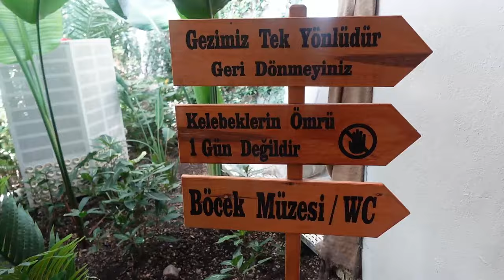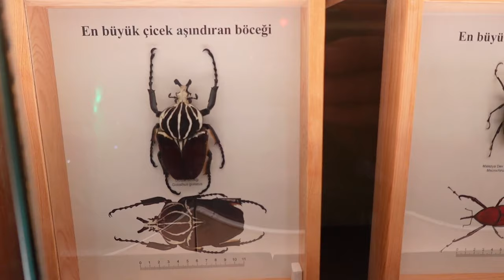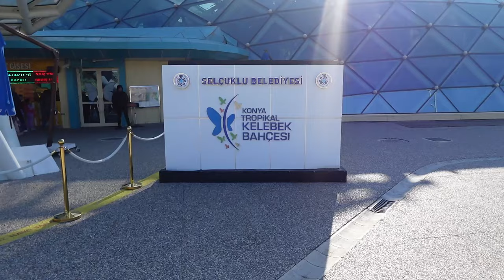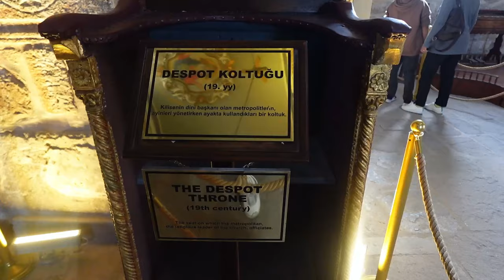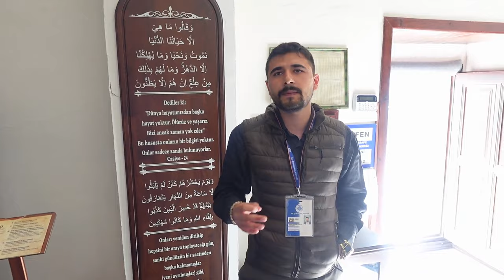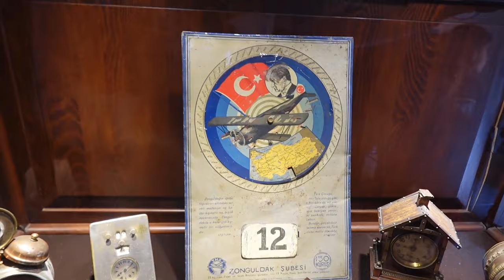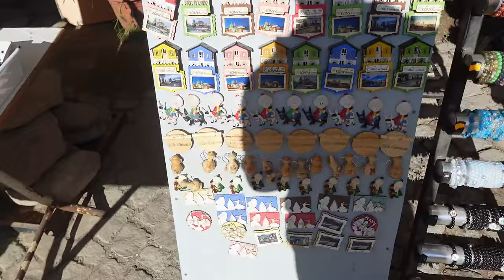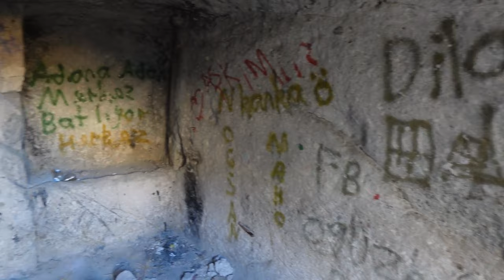Konya Gezi Rehberi 2, Konya Lezzetleri (Programa Nerede Başladık / Neler Yedik Neler?)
Bir bölüme sığdıramadığımız Konya gezimizin 2. bölümüyle karşınızdayız. Aslında 2 bölüme de zor sığdı bu güzel şehrin gezilecek yerleri. Hem mekanlar hem yemekler derken keyifli bir program oldu bizim için. Sizin için de öyle olacağına eminiz. Yalnız programımız çok uzaklardan başlamış olabilir, onu da hatırlatmadan geçmeyelim. İyi seyirler...